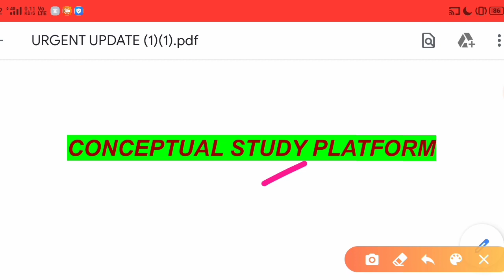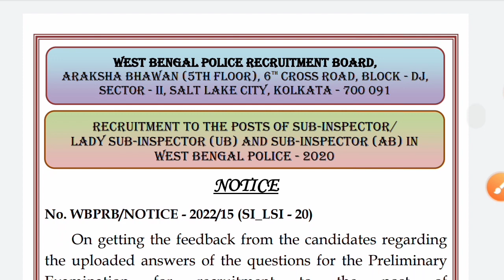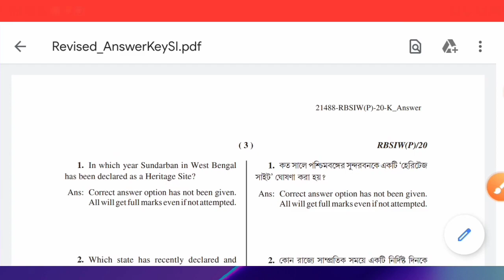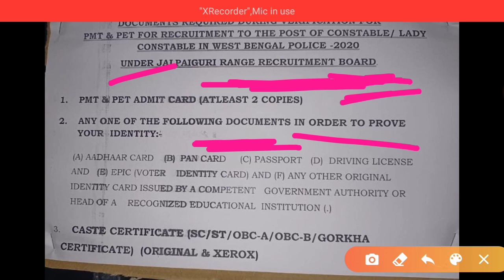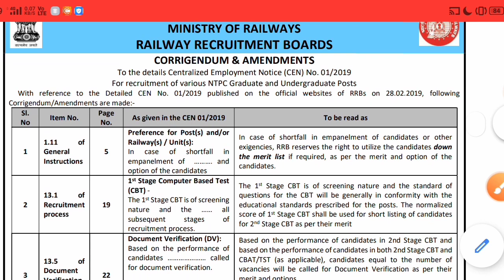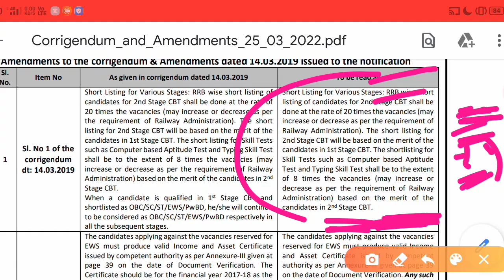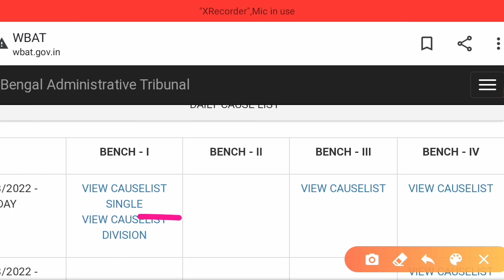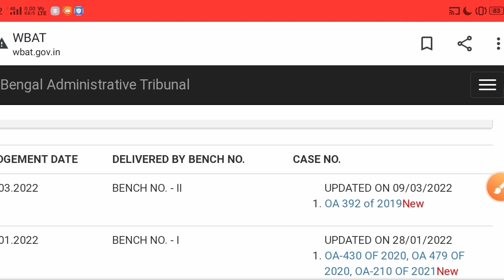BIG BREAKING|WBP SI/LSI REVISED ANSWER KEY OUT|CHECK RAW MARKS|PET/PMT|NTPC|SSC CGL|FOOD SI|FIRE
JOIN IN CONCEPTUAL STUDY GROUP(WHATSAPP)

WELCOME TO THE OFFICIAL WEBSITE OF STAFF SELECTION

COMMISSION (SSC)

WELCOME TO THE OFFICIAL WEBSITE OF WEST BENGAL MUNICIPAL SERVICE COMMISSION(MSC)

*WBPRB new website*